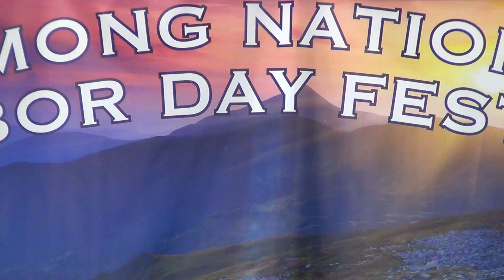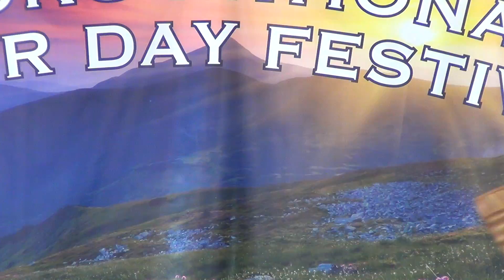Nkauj Liag Ci -Talent Round 9-1-2019.